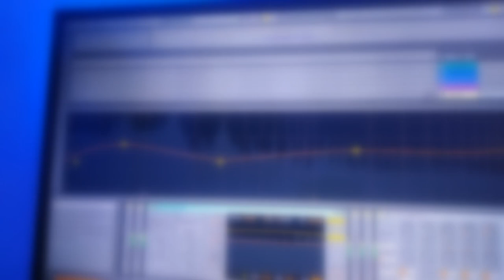Gonzalo Schafer Canobra - Imperial (Official Video)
Music video by Gonzalo Schafer Canobra performing Imperial. (C) 2019 Gonzalo Schafer Canobra.

Composed, performed and produced by Gonzalo Schafer Canobra.
Cover design by Francisco Vergara